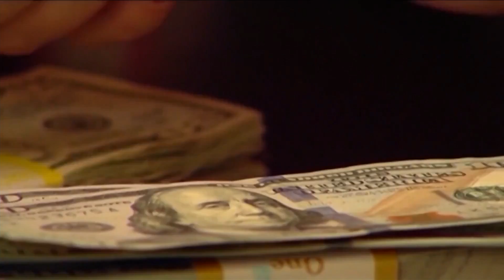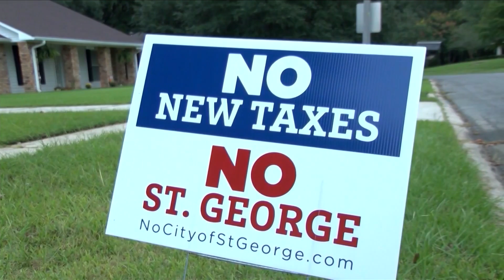St. George Incorporation trial, arguments continue into Day 6 of court case